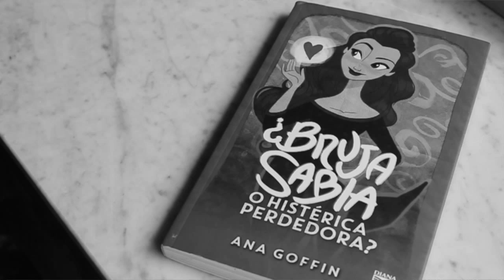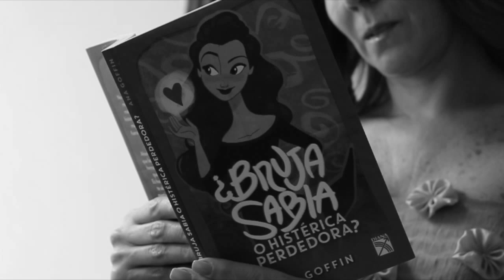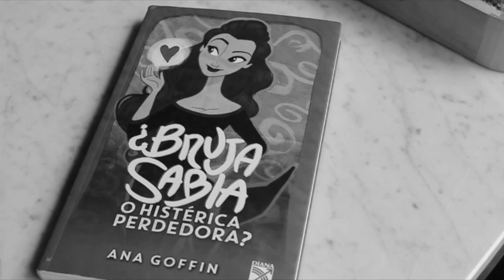Ana Goffin ¿Bruja Sabia o histérica perdedora?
Ed. Diana